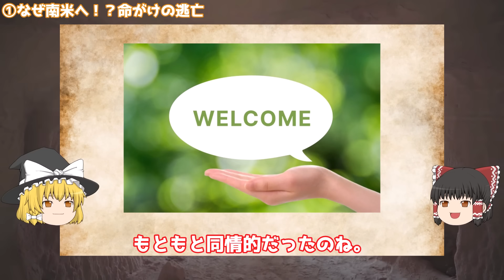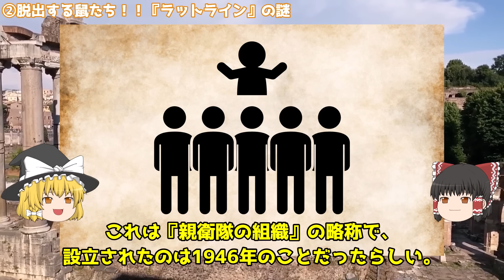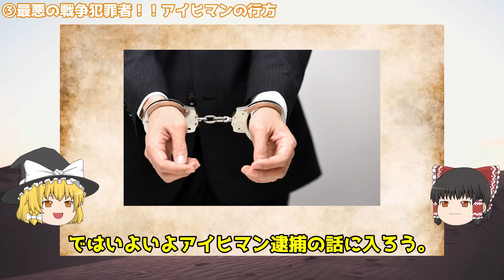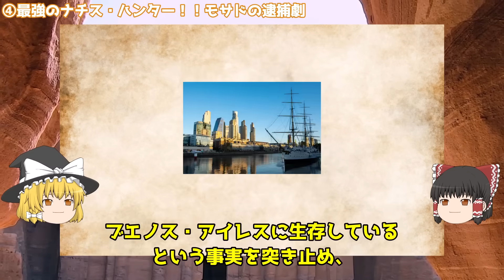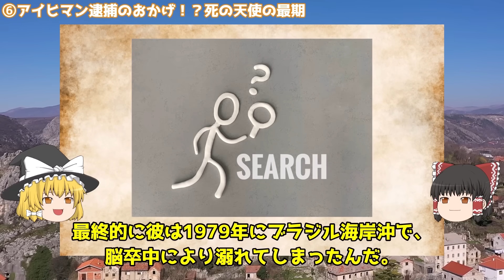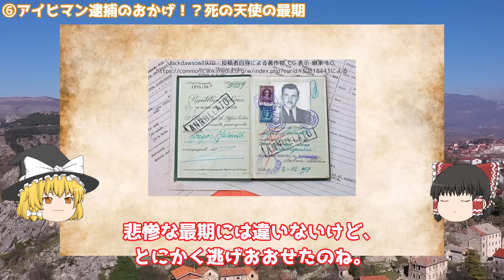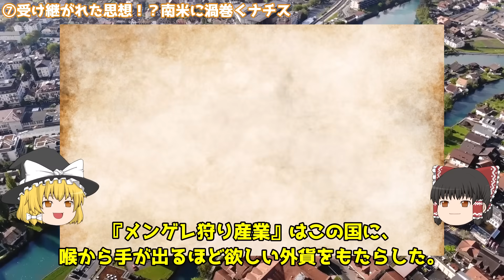【意外な事実】ナチス崩壊後に南米に逃げた「死の天使」ヨーゼフ・メンゲレの末路【世界史】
【PR】ヨーゼフ・メンゲレの逃亡

【悲惨】「黒いヒトラー」アフリカ最悪の独裁者イディ・アミンの末路【世界史】